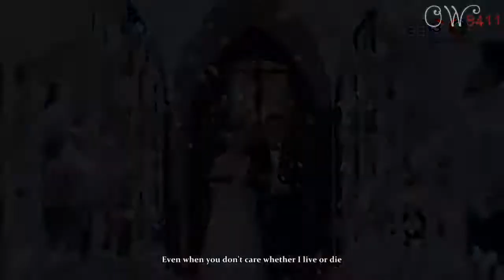Ra Rerng Fai ระเริงไฟ OST - Panadda Ruangwat (ปนัดดา เรืองวุฒิ) - Why (ทำไ)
THE KISS SCENES AREN'T REAL: GOOD OR BAD?
I still haven't deleted my RAW RRF files and decided to do this fanmade. Even after watching other lakorns, I still think that none of them can beat RRF in terms of chemistry and intensity.
I've heard comments on how their kiss scenes are really bad and not real.
Let me explain, I've seen other lakorns that Nune is in and she doesn't do much real kiss scenes that is one of the reason I like her. Some of you might think that this is a terrible thing because the kiss scenes that you supposedly enjoy looks bad.
I take it as something positive. I don't know about the lakorns she did before her marriage but the fact that she respects her husband enough not to do real kiss scenes with her co-star actually quite nice.
What's more impressive is that despite the bad kiss scene, she still have amazing chemistry and that's what makes me love her even more. I've seen other dramas/lakorns where they push in so many kiss scenes or romantic scenes but the two leads barely connect!
So, if you got turned off by the unreal kiss scenes in this here, please don't and try to focus more on the story and acting. It's a shame that you would overlook amazing acting for kiss scenes.
Lakorn: Ra Rerng Fai ระเริงไฟ
Producer: Citizen Kane
Actor(s): Nune Woranuch, Ken Theeradeth
Song:  Panadda Ruangwat (ปนัดดา  เรืองวุฒิ) - Why (ทำไ)